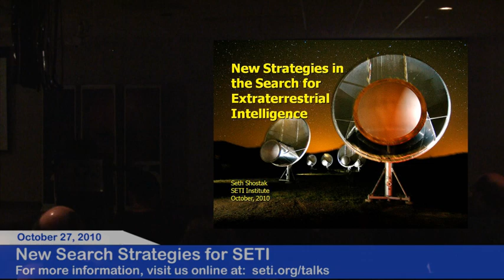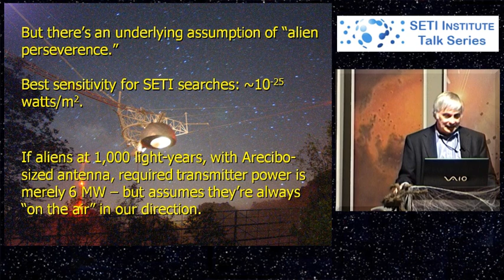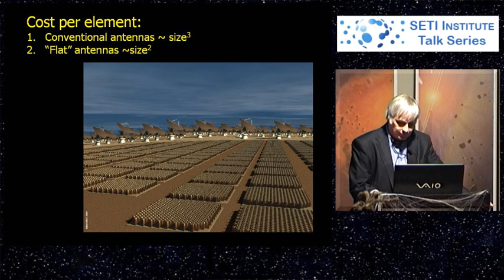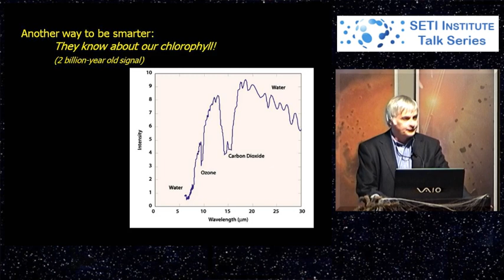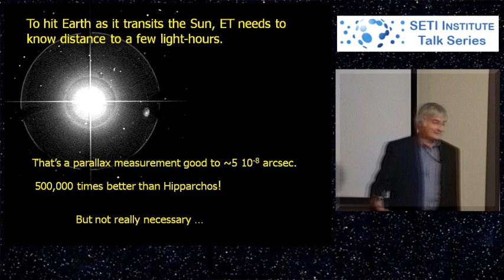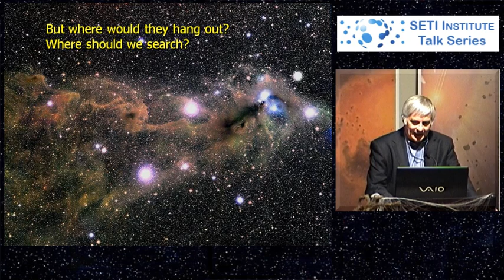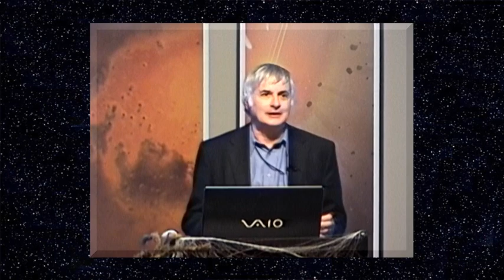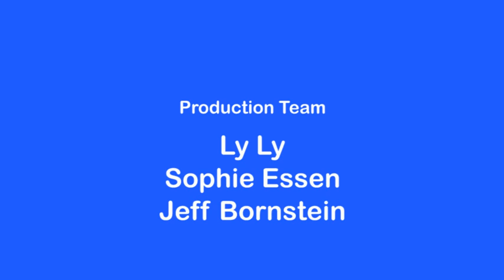New SETI strategies - Seth Shostak (SETI Talks)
If you like this talk, please help us out by completing this survey:

SETI continues to embroider the search strategy pioneered by Frank Drake, a half-century ago. Although the technology of the search has enormously improved, are we being too conservative in our choice of targets? In this talk, we'll consider some of the other places we might look for ET.